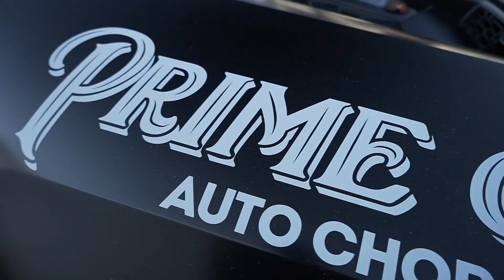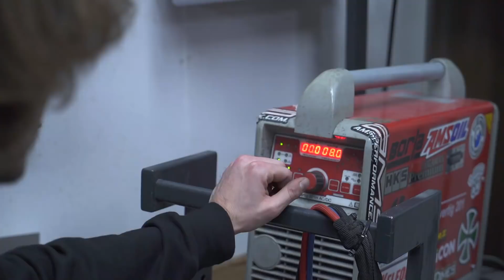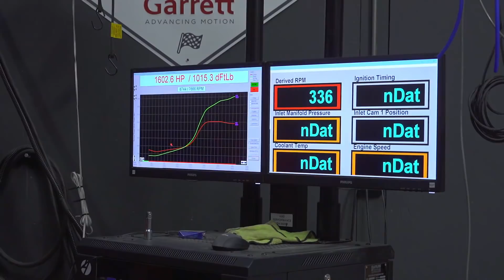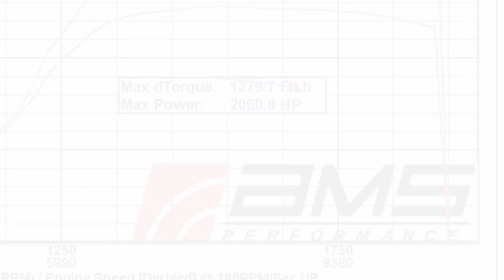BUILDING THE WORLDS QUICKEST LAMBO | Alpha Omega Drag Huracan & Prime Cut's Chop Shop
How did AMS build the world’s quickest Lamborghini Huracan? Watch as we take you back to @drivewire’s @primecutschopshop Alpha Omega Drag Huracan build and give you behind-the-scenes access. Wrench along with our world-class technicians as they install the @garrettmotion turbos, and @JRZ suspension. Get behind the keyboard as Martin works meticulously on the engine calibration on our in-house dynos. You will see everything leading right up to and including the world record 7.40 @ 189 MPH pass at @tx2k. Sit back, crank up your speakers, and hold on to your seat because this is going to be a wild ride.

Huge shout out to those who helped make this possible!
- Dodson Motorsport
- Garrett Motion
- JRZ Suspension
- King Bearings